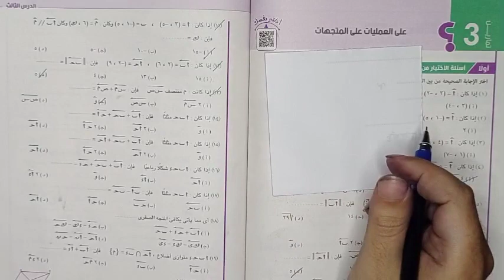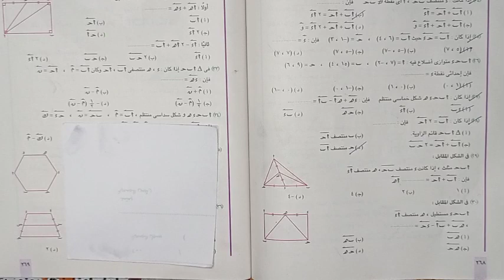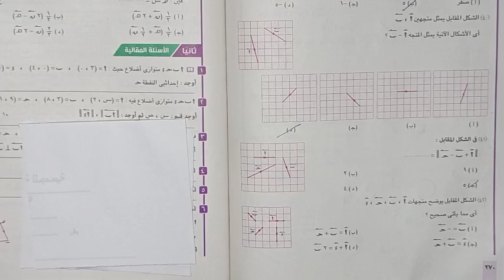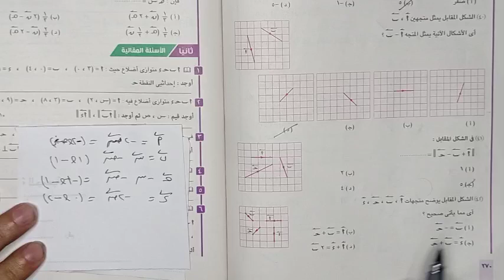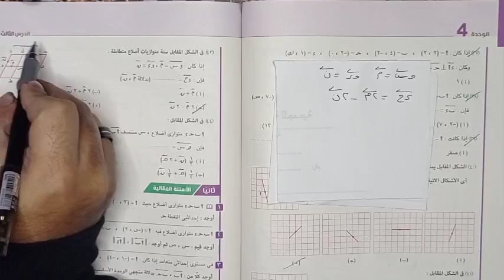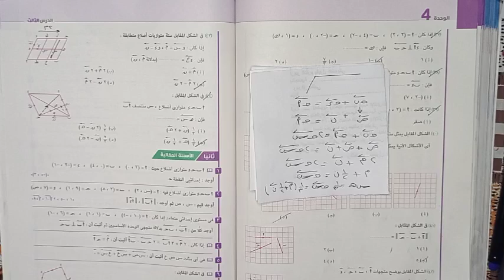حل تمارين اختر كتاب المعاصر - العمليات على المتجهات - اولى ثانوي ترم ثاني 2021 ⚡المتجهات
حل تمارين اختر على درس العمليات على المتجهات هندسة تحليلية اولى ثانوي ترم ثاني 2021
حل الأسئلة المقالية على الدرس الثالث هندسة تحليلية للصف الأول الثانوي الترم الثاني 2021
حل تمارين كتاب المعاصر كاملة على درس العمليات على  المتجهات للصف الاول الثانوي ترم ثانى 2021
شرح وحل تمارين على درس العمليات على المتجهات اولى ثانوى ترم ثانى 2021